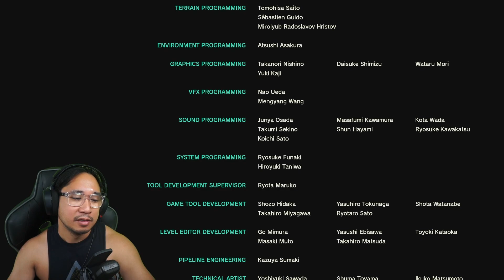⚔️ The Final Battle | Tears of The Kingdom | Twitch VOD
This Is The END! All my adventuring and searching has led me to this point!

🛑 Copyright Information  🛑

This channel and I do not claim any right over any of the graphics, images, songs used in this video. All opinions are my own and do not reflect those of any software or hardware maker mentioned or used above.